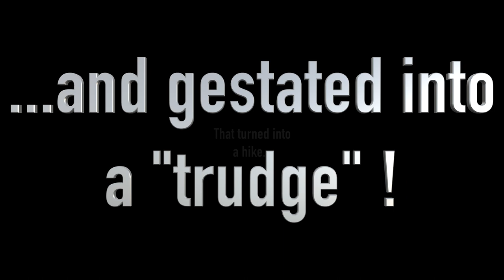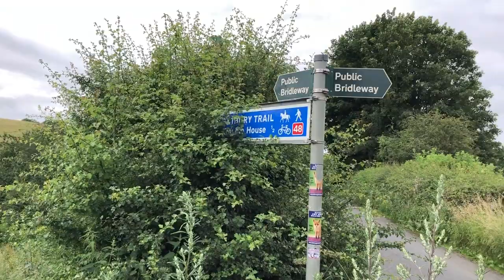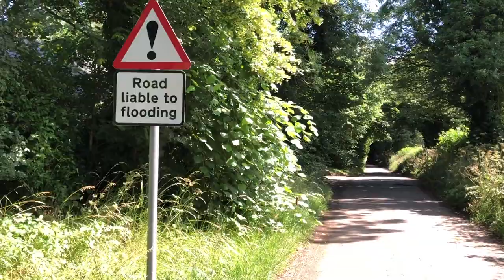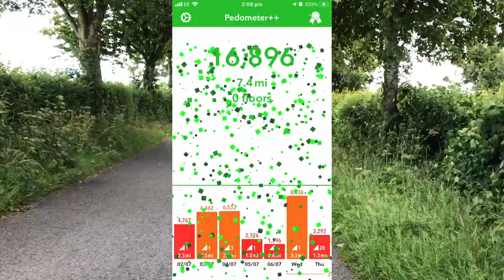Todays Cotswold walk turned into a hike then a trudge.....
Todays walk in The Cotswolds turned into a hike then a trudge.

Up the old railway line and across the fields behind the Trouble House towards Rodmarton.  Then I was supposed to be met by "my driver" but she seemed to forget about me.

Seven and a half miles later. I am approaching the Thames Head Inn and shortly afterwards taking ibuprofen !

RobLittleUK, rob little, walk, hike, trudge, cotswold, cotswolds, cottage, rodmarton, Trouble House, ibuprofen,thames head,